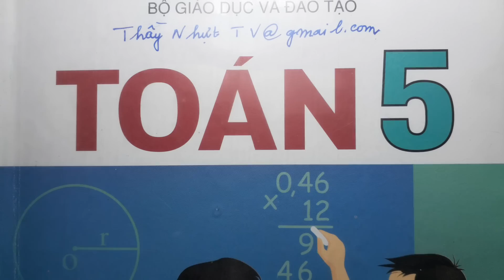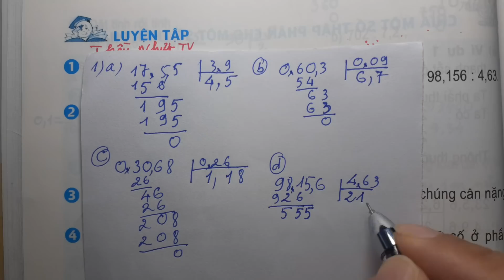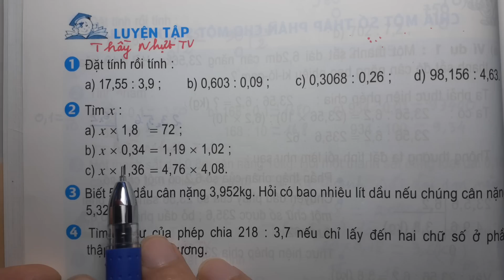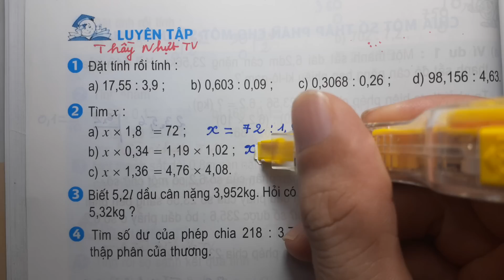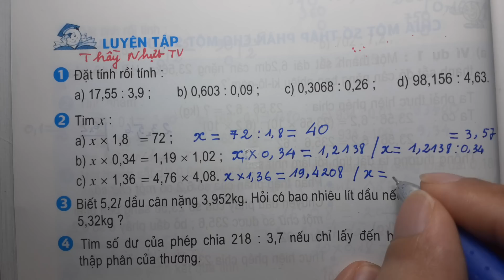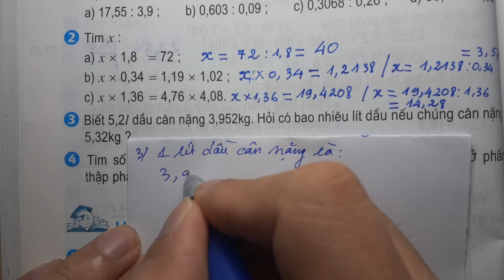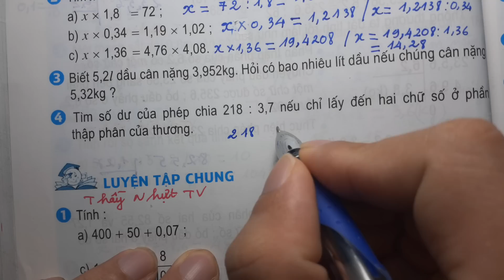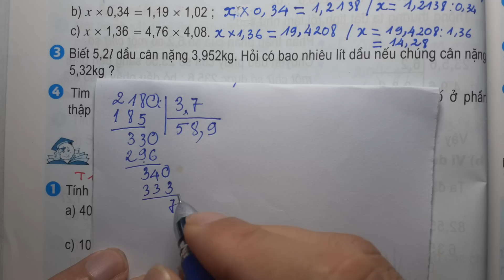TOÁN LỚP 5 - SGK/ Trang 72 - LUYỆN TẬP - Thầy Nhựt TV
TẤT CẢ 400 DANH SÁCH TỪ LỚP 1 ĐẾN LỚP 12 (TOÁN - LÝ - HÓA - ANH - SINH)